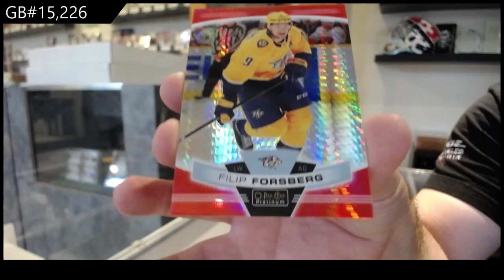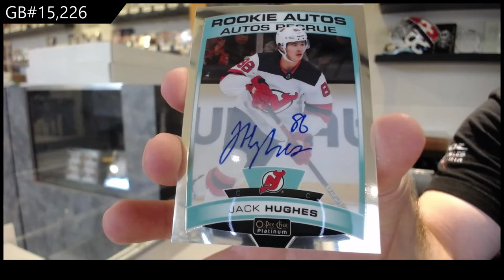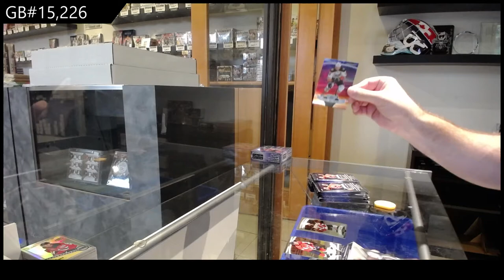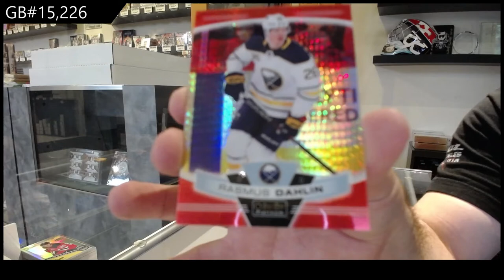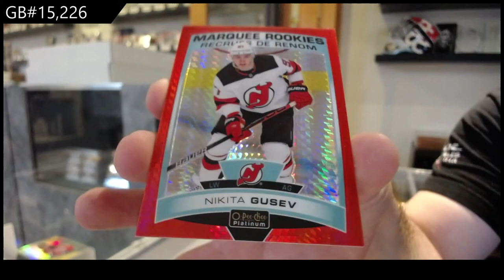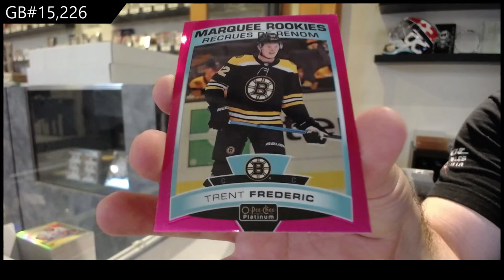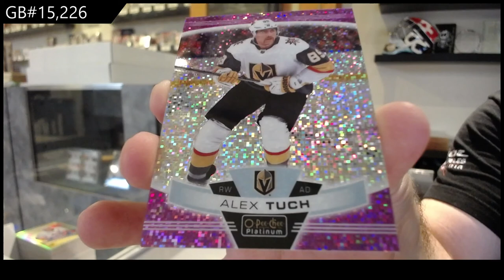19-20 Upper Deck OPC Platinum Hockey 3 Box Break - C&C GB #15,226